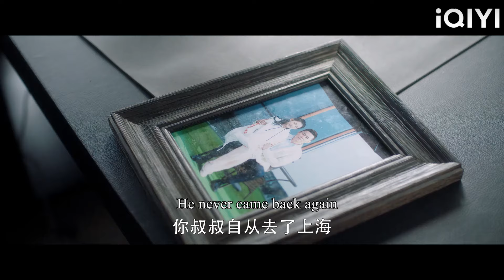Cinderella was misunderstood by her mother, and the CEO held her in his arms with heartache!